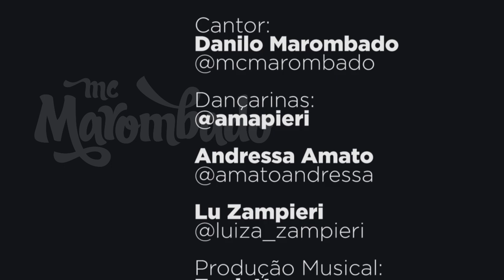MC MAROMBADO ABRACADABRA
Nova música coreografada fala de Magia e Amor! Espero que você goste e me ajude a levar a Mensagem de Vida Saudável cada vez mais longe ! Coreografia pra você dançar !